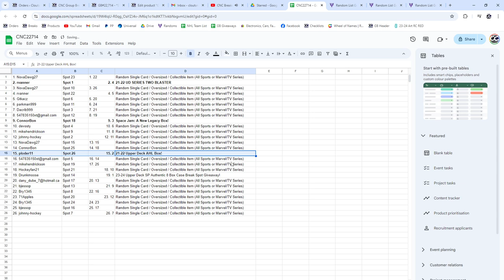23-24 SP Authentic Spot Hockey Chancer Break - CNC GB #22,714